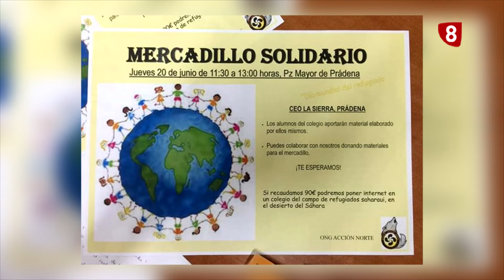Entrevista CEO La Sierra recauda Fondos Internet